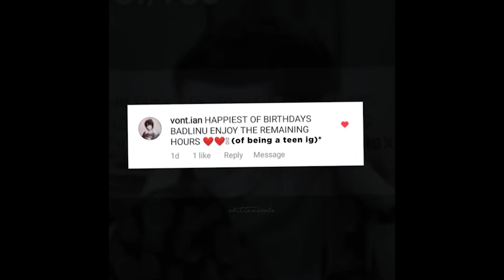badlinu | somebody to you (19th birthday edit)